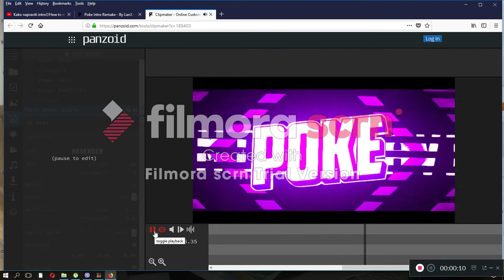Moj Novi Intro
Nesto sam zezno pa ako vam se bude svidio like